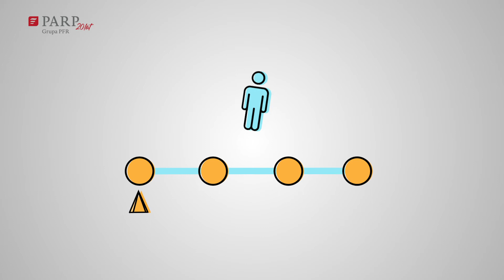PARP animacja 2D